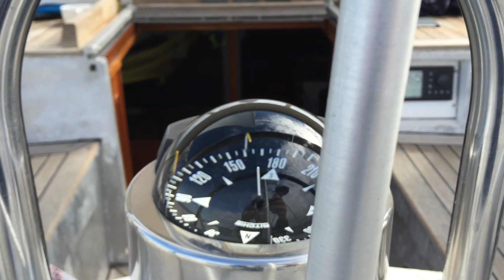Rondje om de Kreupel 6-9-15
Lekker zeilen met NNW5 met de Dixbay